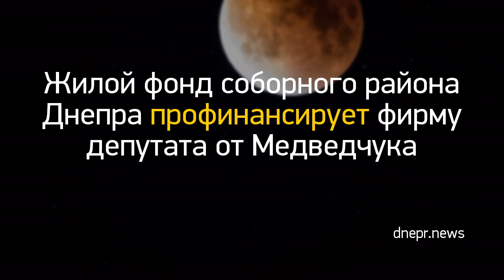Новость дня: "Открытие автошкол на втором этапе снятия к..." и другие главные новости за 2020-06-01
Открытие автошкол на втором этапе снятия карантина (проект) //
Окей, Google! Когда машины заменят синхронных переводчиков?
Жилой фонд соборного района Днепра профинансирует фирму депутата от Медведчука //dnepr.news/news/zhiloy-fond-sobornogo-rayona-dnepra-profinansiruet-firmu-deputata-ot-medvedchuka
В Днепре назначили 5 мест для выдачи спецбилетов на транспорт //dnepr.news/news/v-dnepre-naznachili-5-mest-dlya-vydachi-specbiletov-na-transport
Пенсионная реформа 2.0: После отмены карантина пенсионный возраст поднимут еще на 3−4 года //